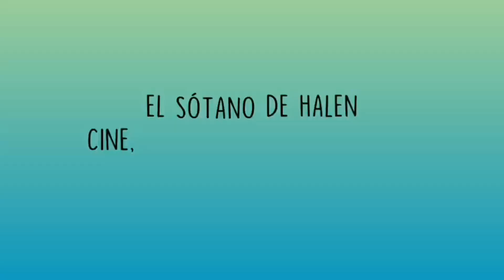Crítica con spoilers(bueno, unos pocos) de the last of us. ¿La mejor adaptación de los videojuegos?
Pues llego el día, por fin ha llegado la serie de uno de los mejores videojuegos de la historia: "The last of us".